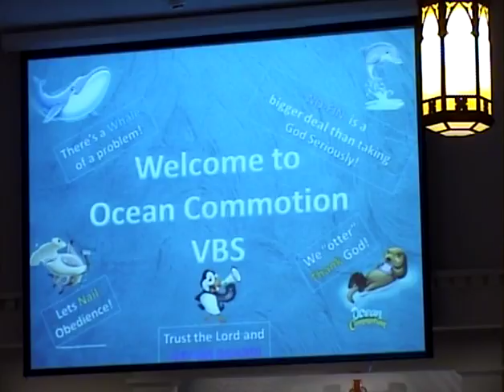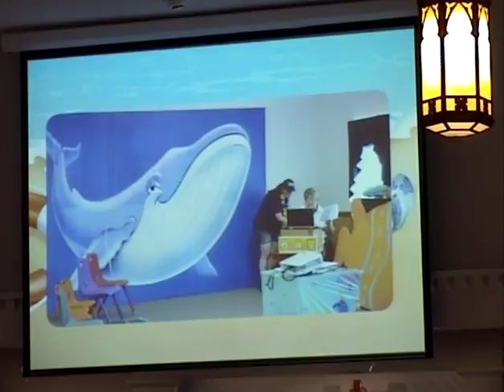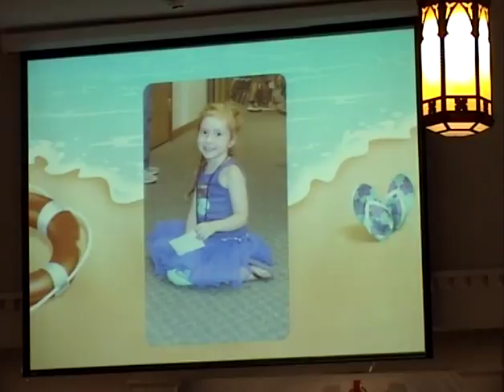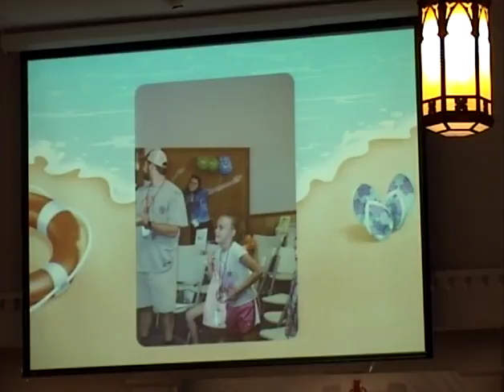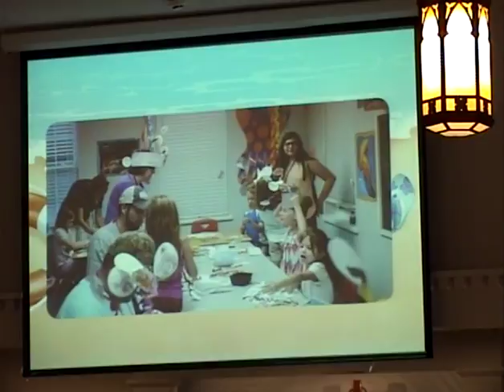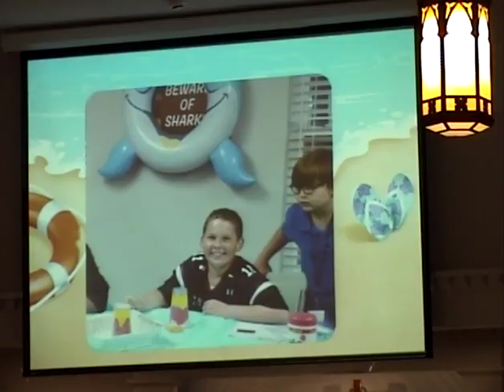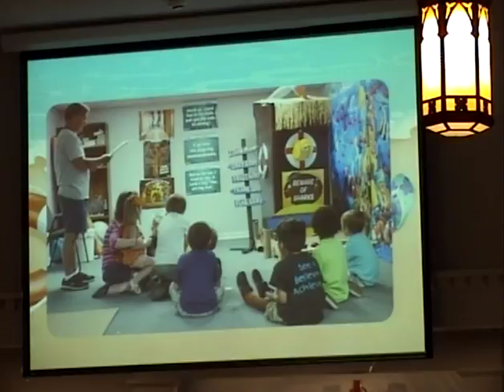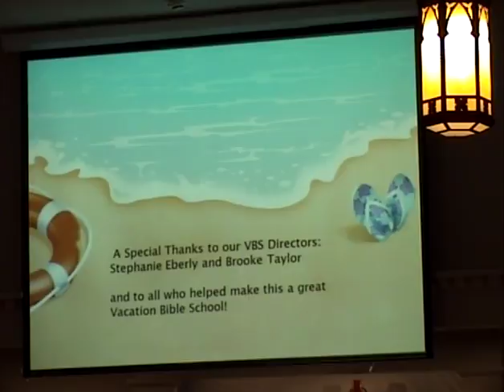UBC of Filbert VBS 2016